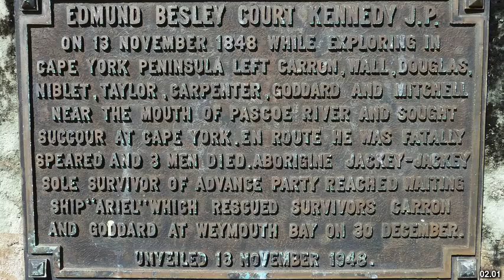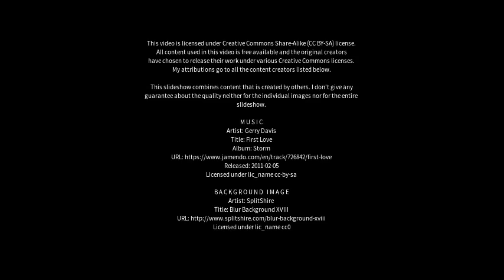Best places to visit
Best places to visit - Weymouth (United Kingdom) Best places to visit - Slideshows from all over the world - City trips, nature pictures, etc.